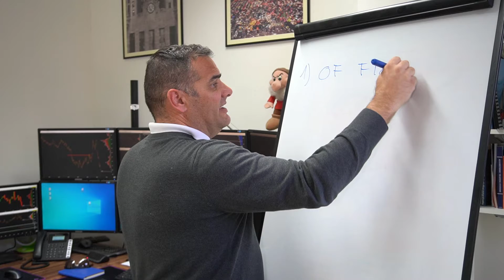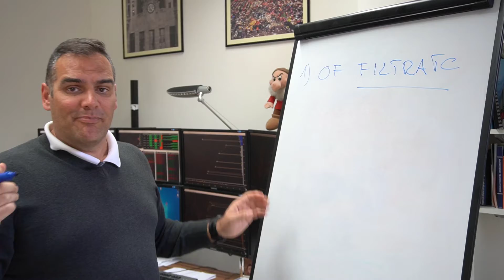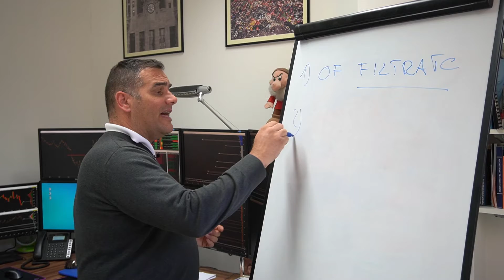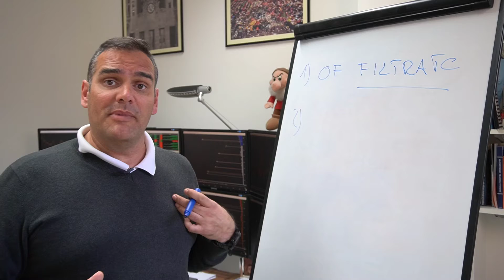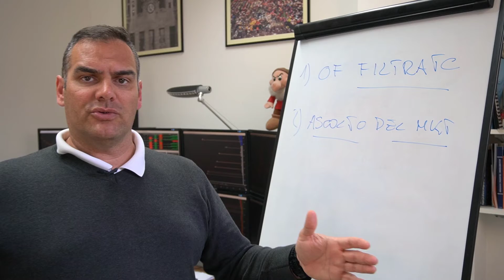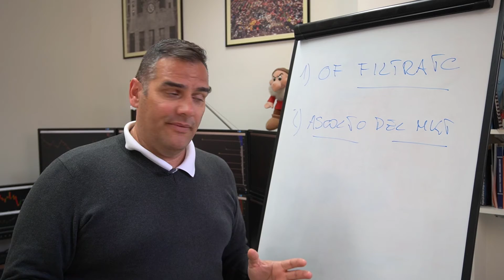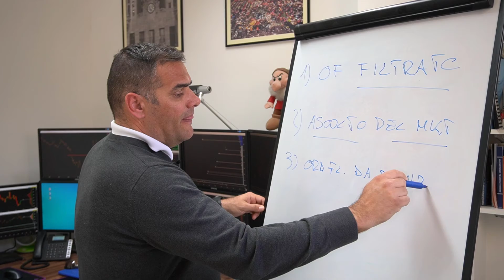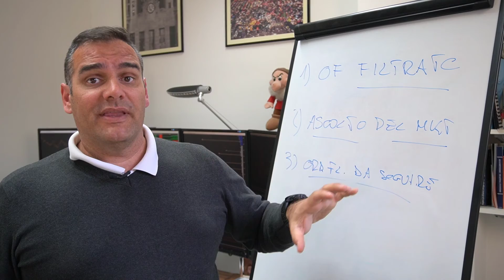OrderFlow e mercati volatili. Serve oppure no?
Il flusso degli ordini è uno degli strumenti che utilizzo sempre e che mi da molta affidabilità, ma con i mercati volatili, serve veramente?
Quali sono gli accorgimenti da sfruttare e gli utilizzi di questo strumento di analisi dei volumi nelle situazioni di volatilità?

Lo studio del flusso degli ordini mette in luce l'operatività delle così dette mani forti, o meglio degli operatori in grado di movimentare il mercato.

Come si comportano le mani forti dalla prospettiva del flusso degli ordini quando la volatilità rende il mercato frizzante e volatile?

In questo video ti spiego alcuni accorgimenti che puoi usare con la piattaforma di trading con i volumi TickerExplorer.

OrderFlow e mercati volatili- (0:00)
OrderFlow filtrato- (02:09)
OrderFlow e mani forti- (04:46)
OrderFlow su quali strumenti- (06:00)
OrderFlow orari da seguire- (08:00)